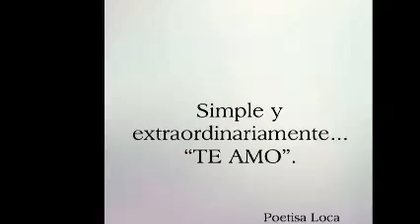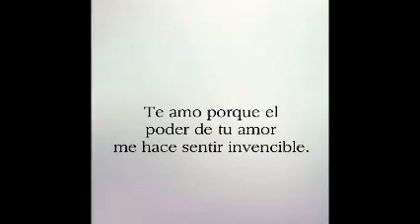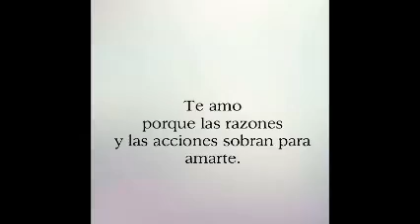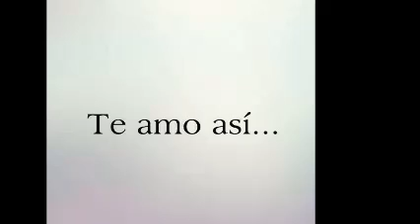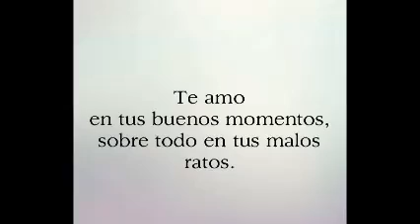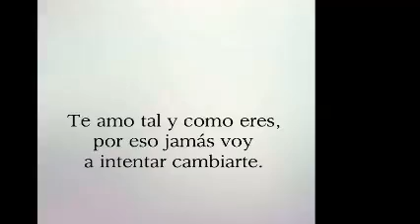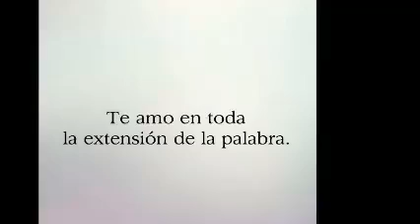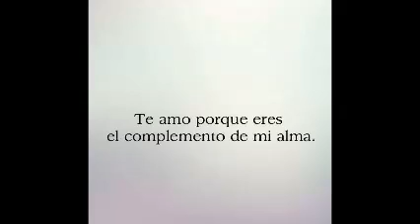TODO ES POR TU AMOR & SERENATAS MiX & Dj GeOrGeS FLaShBaCk & 100 % MeXiCaNo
LOS MEJORES DETALLES SON PARA TI . SLOGAN . YADIRA GS .  VISITA CUALQUIERA DE MIS CUATRO CANALES EN YOUTUBE . PRODUCCIÓN , REALIZACIÓN Y MEZCLAS ; LIC. JORGE PÉREZ ORTÍZ . CONTRATACIONES . djgeorgesflashback.tumblr.com